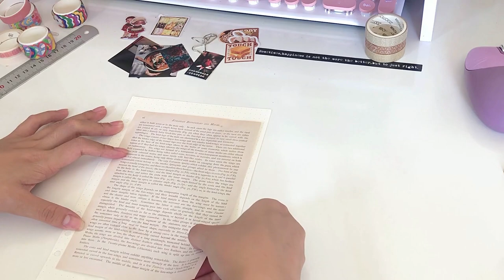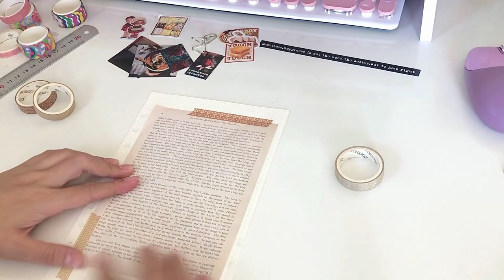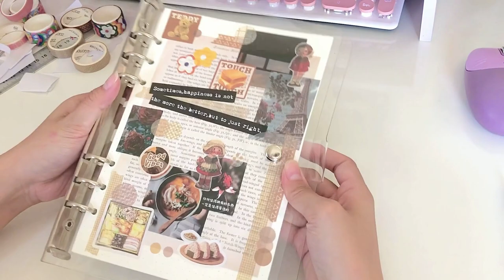starting a first 6 ring binder journal with me 🍂 // BGM music // Veniee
Hello everyone! Welcome back to Veniee's channel.

Wish you have relaxing time and have more bullet journal's inspiration when you watch this video.

50 cloud sunset washi set (Bộ 50 miếng giấy washi hình đám mây hoàng hôn)